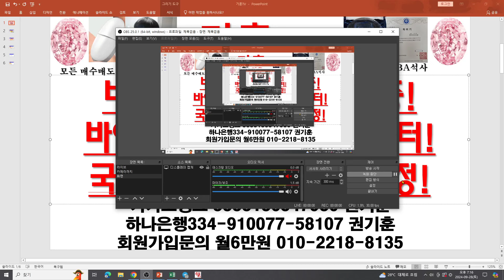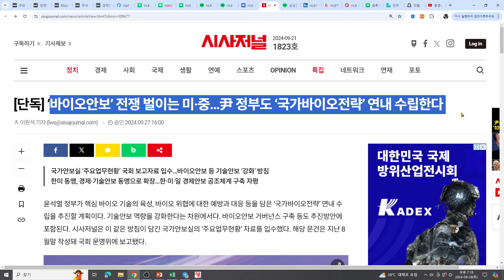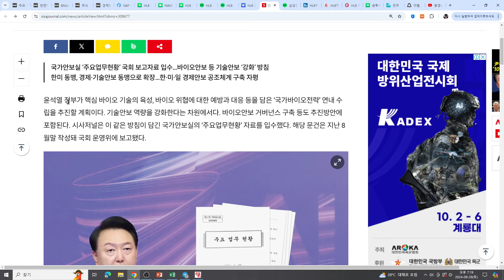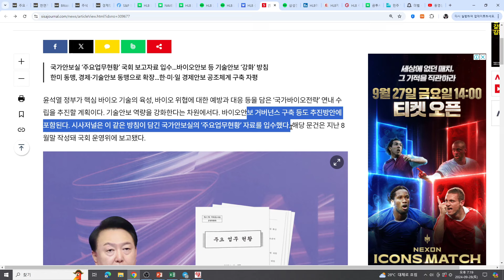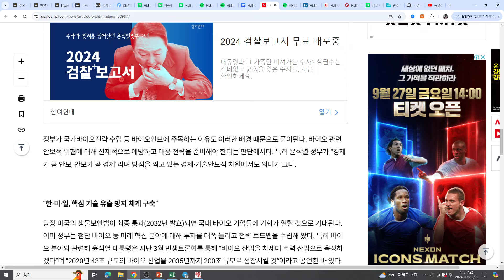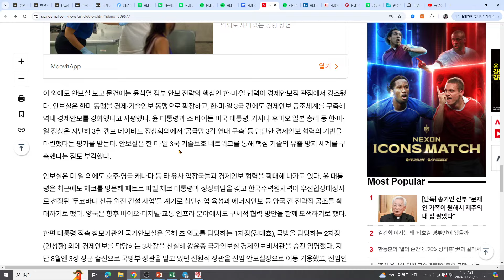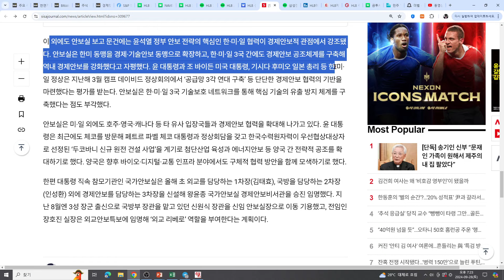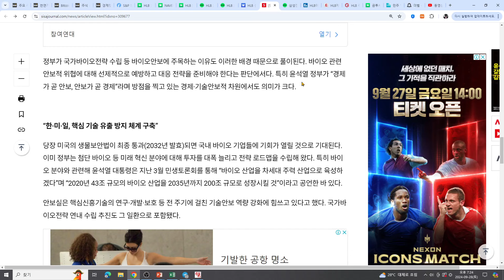[주식투자]HLB(바이오 안보전쟁 미.중!바이오는 미래 필수 섹터!국가바이오전략 수립결정!)